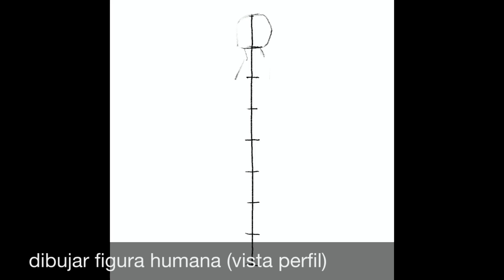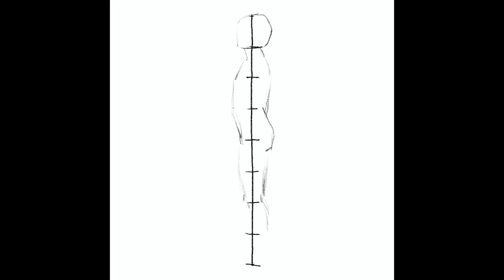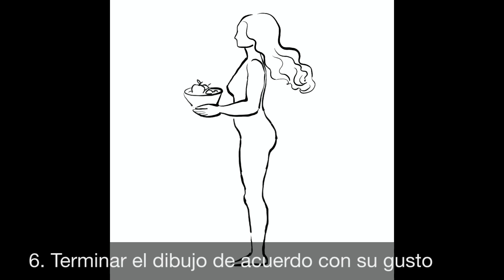Dibujo: proporciones de figura humana, perfil